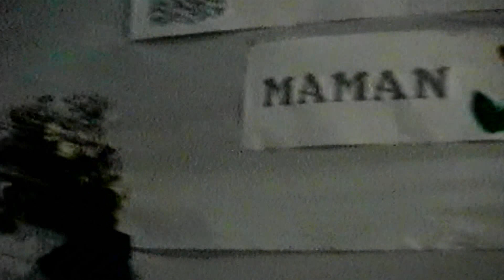Marie-Louise Berger Fête 90 ans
Les descendants de Joseph Lavoie et de Marie-Louise Berger